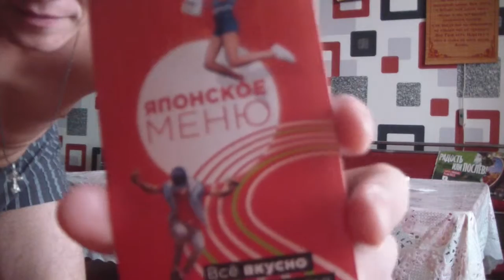Завтрак с ЕКУЗ/TV Роллы с сырой рыбой от MyBOX/ Тест видеокамеры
Собранные деньги пойдут на покупку видео камеры и всего для улучшения качества и контента канала.Пока снимаю на старый фото,нет возможности на дальние вылазки и прочее...Что бы ночевать по неделе и питаться в лесу...Будет интересно!Рад стараться для вас